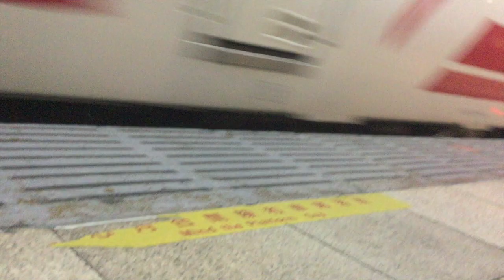Really became a soldiers for twelve days